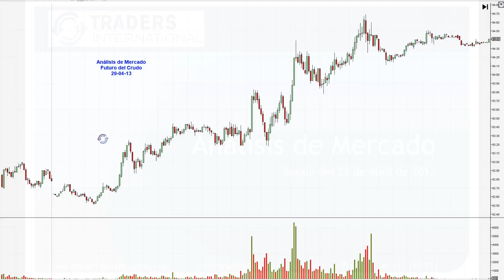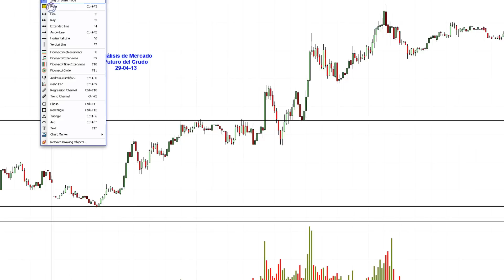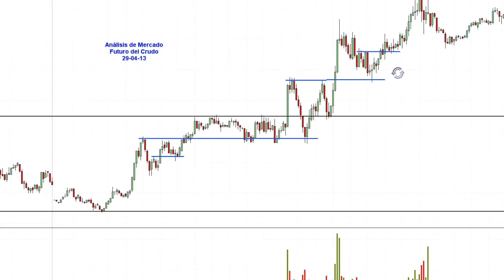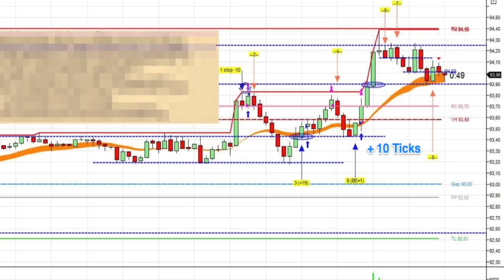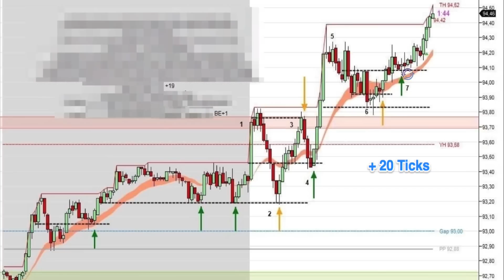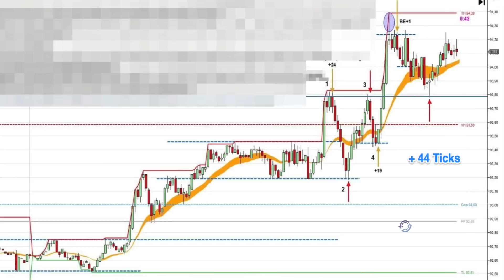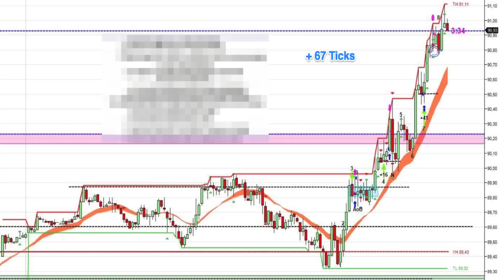Análisis de Mercado por Vicens Castellano. CL 29/04/2013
Análisis de la jornada en el Mercado de Futuros del Crudo en la jornada del 29 de abril de 2013. Te mostramos la estructura de mercado en la sesión del día y como los alumnos de Traders International sacan provecho de estas oportunidades de inversión.